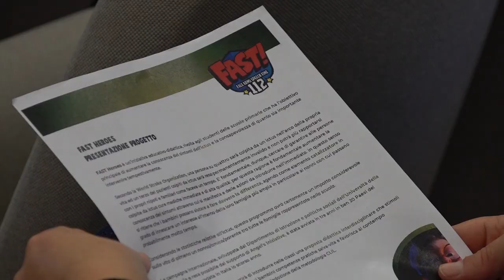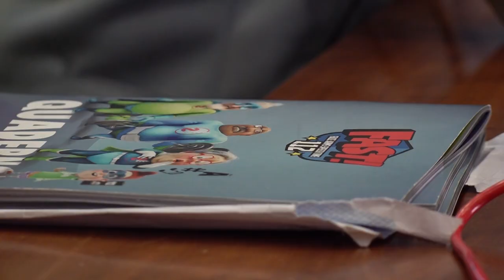Bambini “supereroi” nel riconoscere i sintomi dell’ictus: al via il progetto Fast Heroes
Riconoscere i sintomi dell’ictus e accrescere la consapevolezza di quanto sia importante intervenire tempestivamente. È questo l’obiettivo di Fast Heroes, un’iniziativa internazionale educativo-didattica, portata avanti in Italia da A.L.I.Ce. Italia Odv (Associazione per la Lotta all’Ictus Cerebrale), rivolta agli studenti delle scuole primarie per insegnare ai bambini a identificare il “trombo malefico” e agire in modo rapido chiamando il 112. Il progetto - promosso dai Dipartimenti Emergenza Urgenza e Educazione alla Salute della Asl Toscana sud est insieme all'Ufficio Scolastico Provinciale coinvolgerà gli Istituti Comprensivi della provincia di Arezzo.